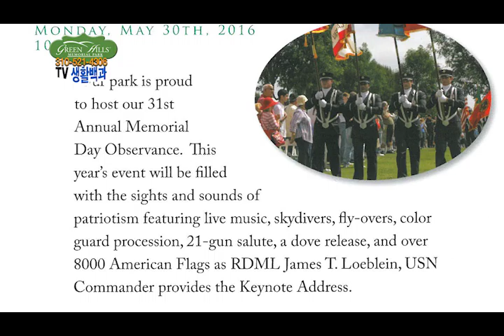TV생활백과 - "미국생활속에 필요한 장례이야기 - 그린힐스공원묘지" 조 마리아 - EP15 chtv1888.org